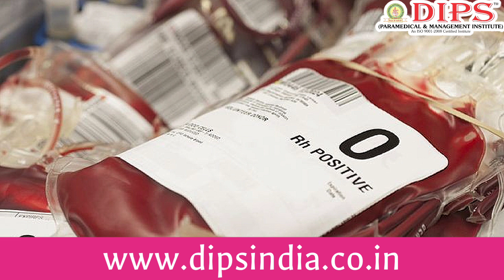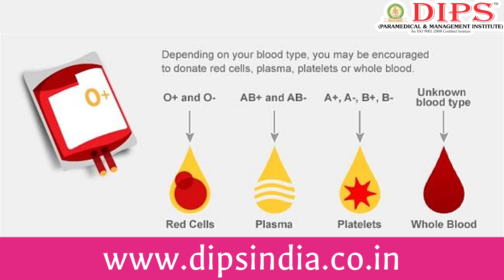जानिए Universal Donor कोन होते हैं। All about Universal Blood Donor